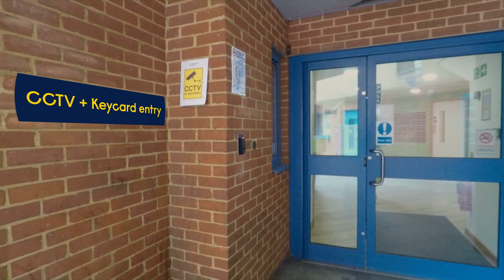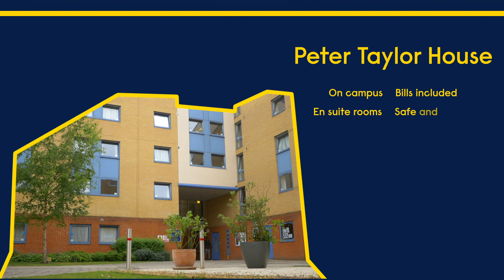Living in Peter Taylor House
Find out what it's like to live in Peter Taylor House, right at the heart of our campus in Cambridge.